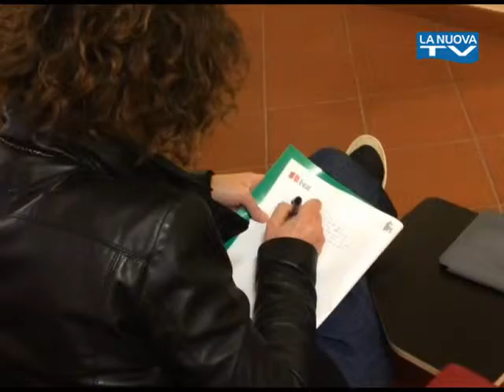Servizio La Nuova Tg "Incontro Senise" - 15-04-2016